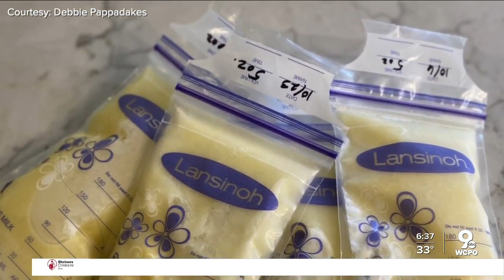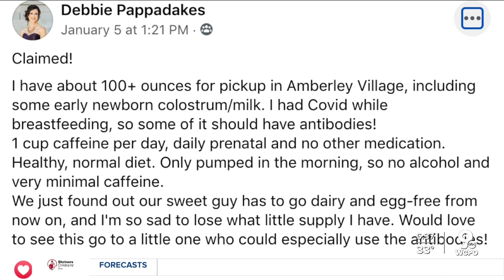Breast milk could help in fight against COVID-19 in young children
New research is looking at if antibodies found in breast milk could help fight off and treat severe cases of COVID-19.